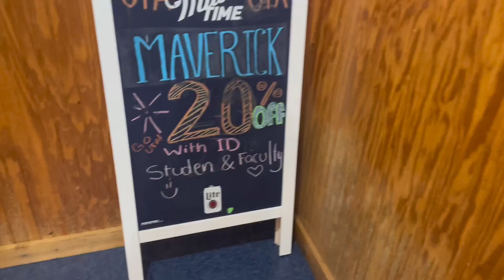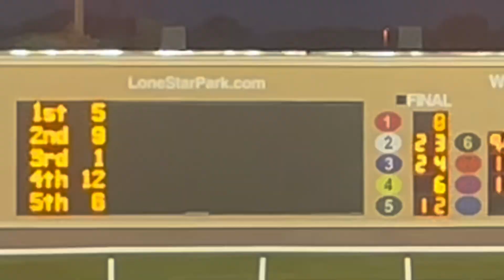Summer shenanigans part 2 (Nerf Gun War, Horse Race Betting, Froyo Date & more)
It has been super fun to give you all a peak into my life. I have decided that Mondays will be my normal upload day.

Amazon storefront

I truly feel like we are building a family here. I am grateful for each & every one of you.